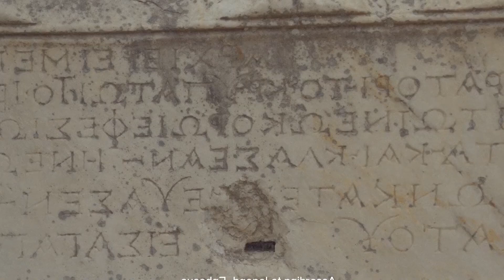Morris Antalya Omer BUkUlmezoGlu Remix - Driving Music Bikini Girls Car Music Car Music Car Mu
Morris   Antalya    Omer BUkUlmezoGlu Remix -  Driving Music Bikini Girls Car Music Car Music Car Music Beach Chiks Driving Music Happy Music Girls Models Top Playlist TopMusic 2023 Top Playlist Top Girls Car Music Deep House